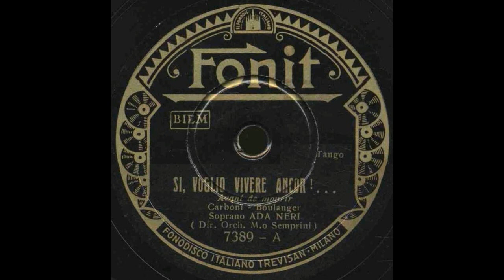Ada Neri - Si, Voglio Vivere Ancor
Anno: 1936
Autore: Boulanger, Carboni
Esecutore: Ada Neri
Casa discografica: Fonit